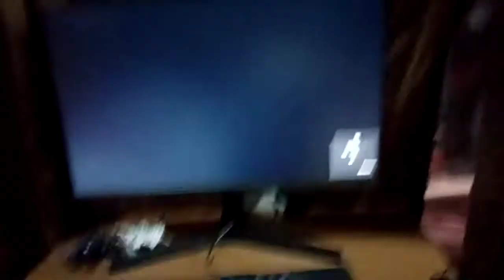14 February 2021